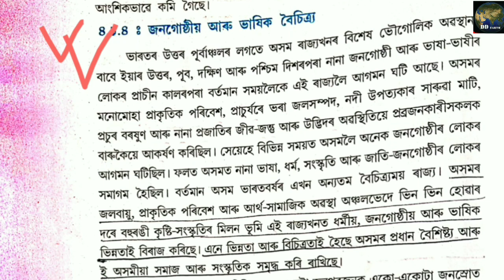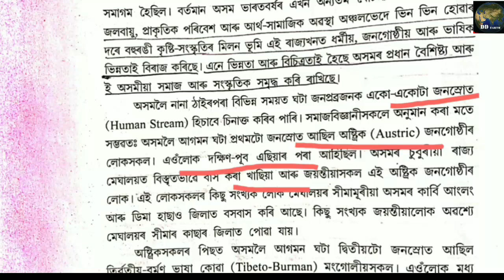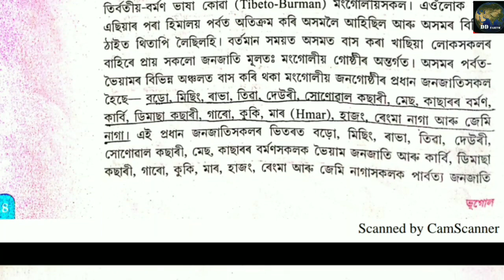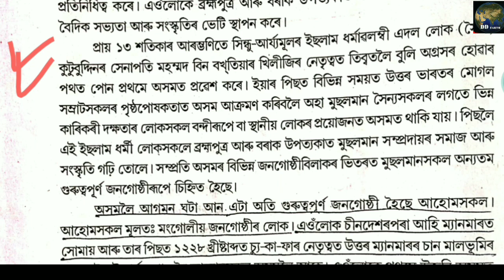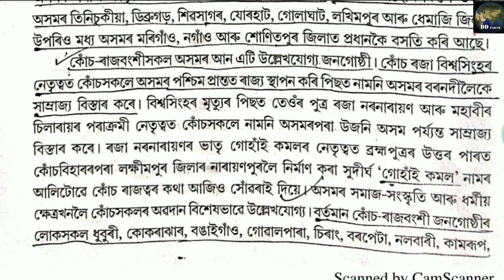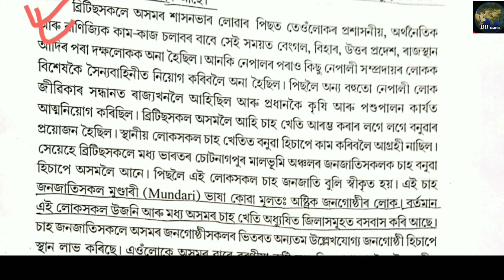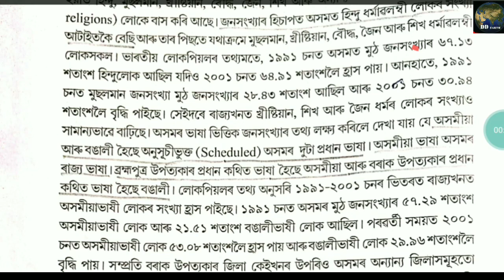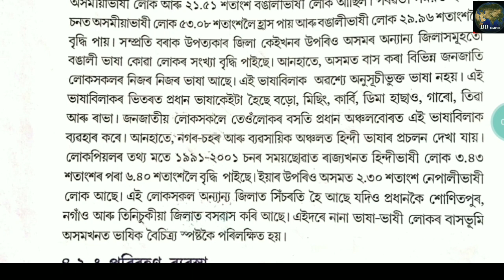অসমৰ ভূগোল Tribes, Geography of Assam, C -4, P-2, Class10 Social Science, HSLC, SEBA Online Class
This class will give some easy ways to the students to memorize about the "Geography of Assam". It is a compulsory syllabus of 'Geography' subject for Class 10 (SEBA) / SEBA HSLC EXAM